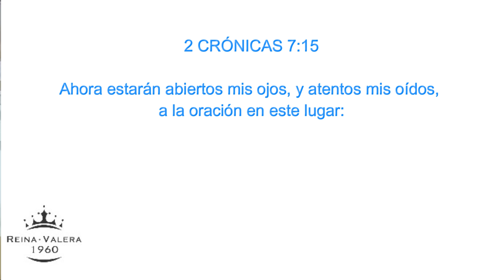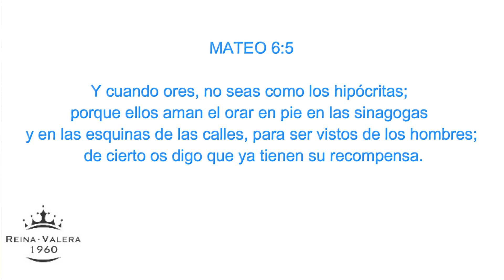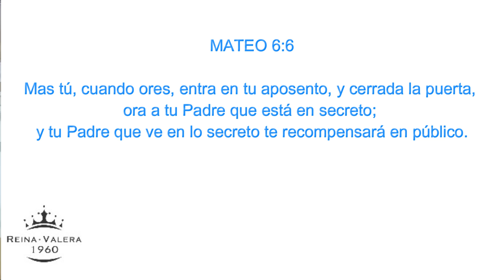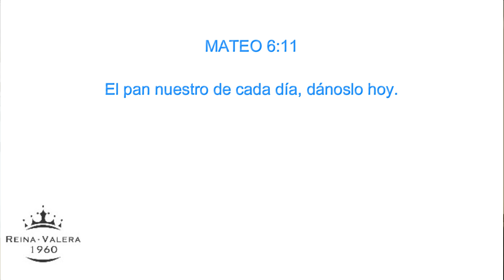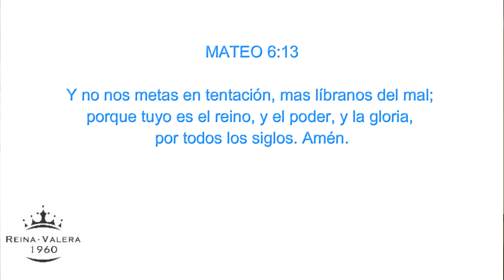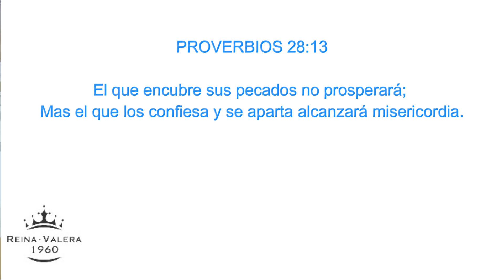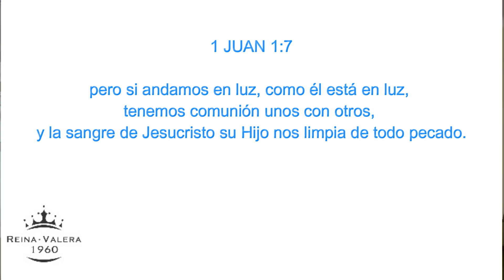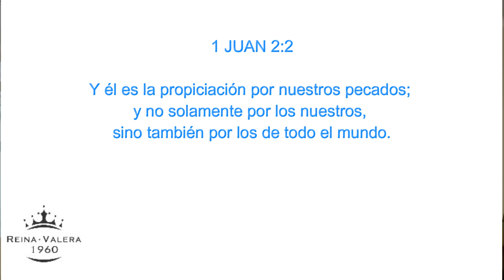Medita en tu oración..Pastor Ramón Ríos Juárez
Estudio bíblico a cerca de la Oración
Pastor Ramón Ríos Juarez
Tema: medita en lo que vas a orar.